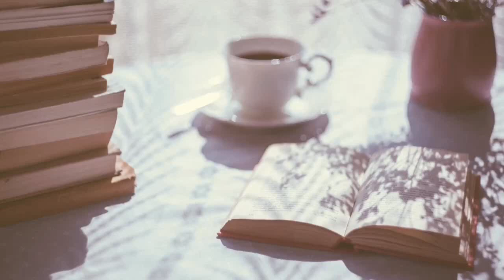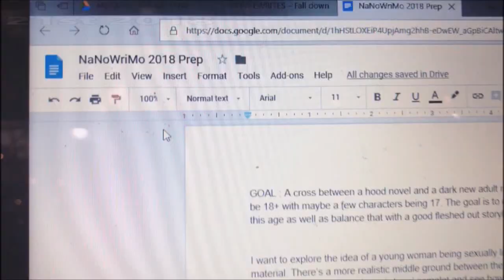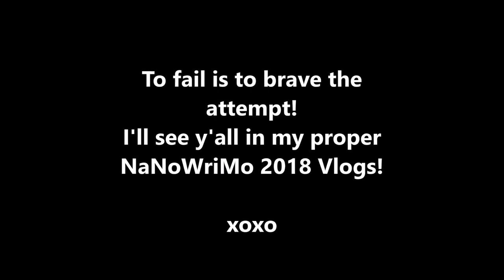NaNoWriMo 2018 Announcement!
Hey lovelies! It's that time again! I'm sooooo hype! November is my favorite month out of the year not just because it's my birthday month but because of NaNoWriMo. I have loved doing this since 2014 and I don't see that changing anytime soon. Let me know if you are planning on joining in this year and what you'll be working on! As always, thanks so much for hanging out with me :-) Don't forget to like, comment, subscribe and hit the notification bell so you can stay up to date on my videos! See you in my next one!

xoxo

Find me here on the NaNo site and let's be buddies!

|| ABOUT ME ||